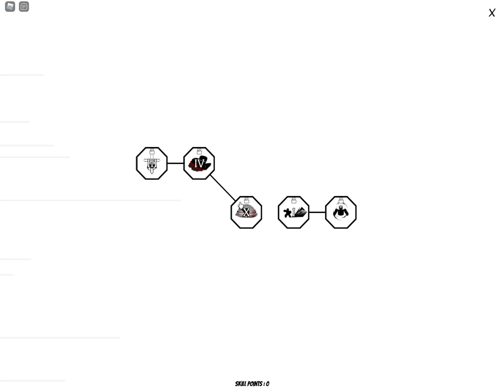Eternal Nightmare on roblox!! Best way to exp, money, healing potion and shard farm :D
Here is their game, its 150 Robux